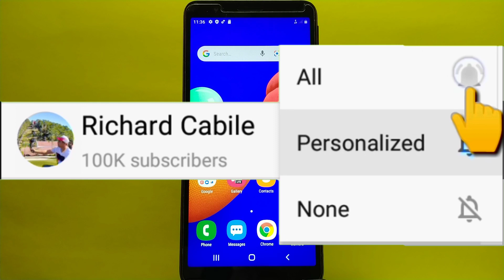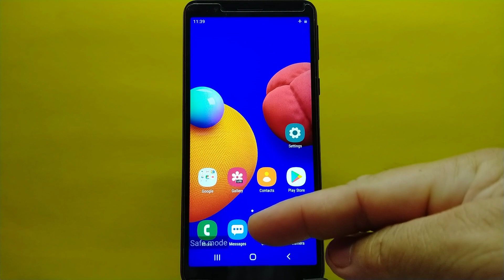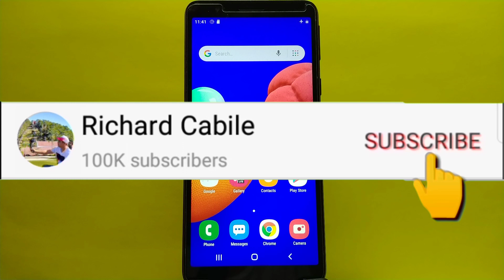How to Enable/Disable safe mode on Samsung Galaxy A01 Core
Do you want to enable or disable safe mode on Samsung Galaxy A01 Core mobile phone.

Thanks...